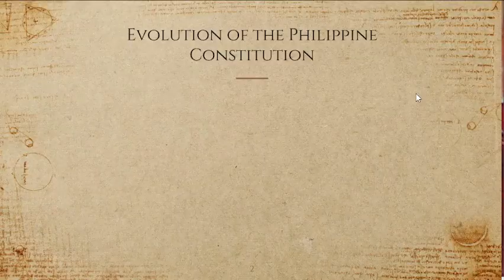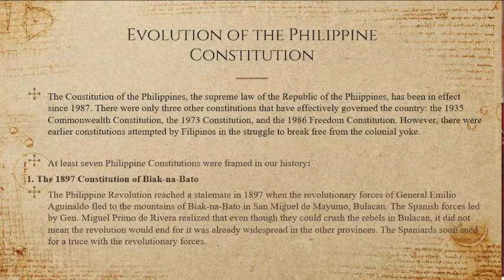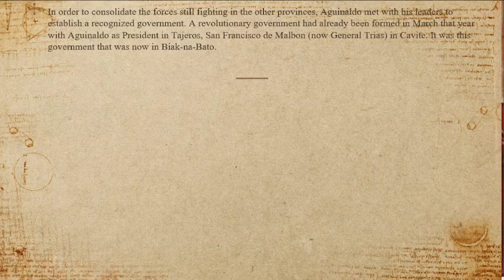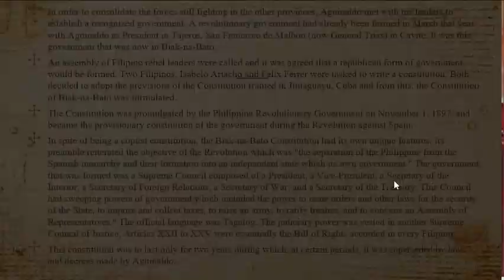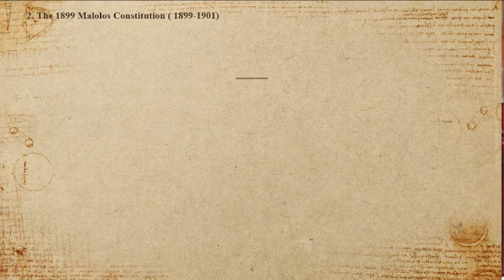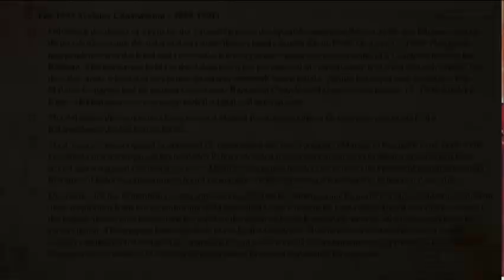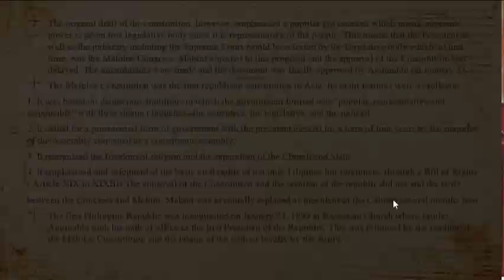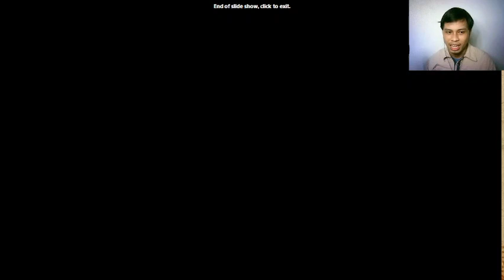The Metamorphosis of the Constitution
Subtopics:
1897 Biak na Bato Constitution
1899 Malolos constitution